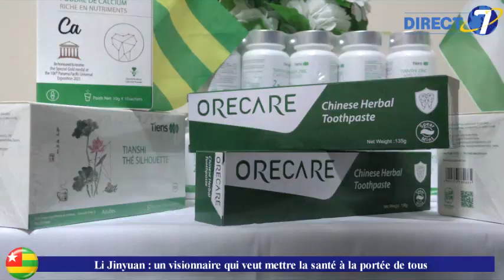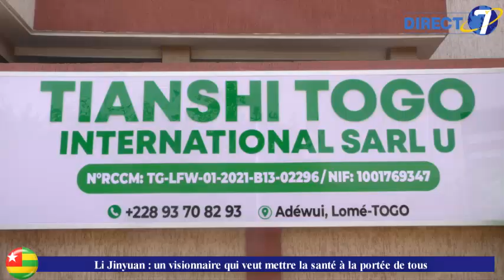Li Jinyuan : un visionnaire qui veut mettre la santé à la portée de tous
Mettre à la disposition du monde entier des meilleurs produits de santé reste la principale vision de Li Jinyuan, fondateur du groupe (...)